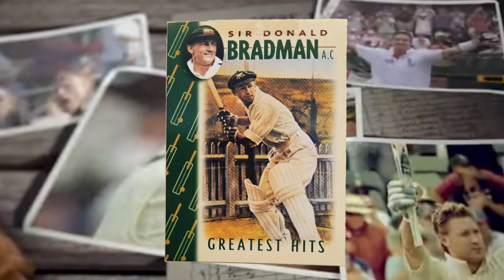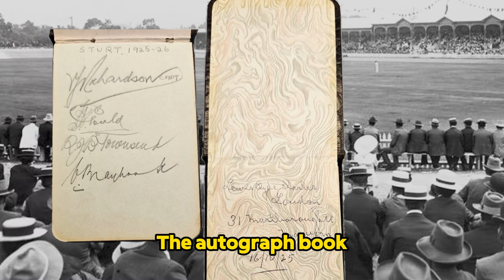The Autograph Book - 1925 on - Dreams of my father playing Test Cricket -Bradman - Waugh - Warne etc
Test Cricketers Signatures - 1925 on - Sir Don Bradman - Steve Waugh - Shane Warne - Mike Gatting and more. My father took his autograph book to the Adelaide Oval as a young man and obtained Test and State Cricketer's signatures as they left the playing field. Honouring my father's efforts I obtained some of the modern day great player's autographs also. This video is just an introduction to further videos which will show pages of the book and the signatures and players therein.